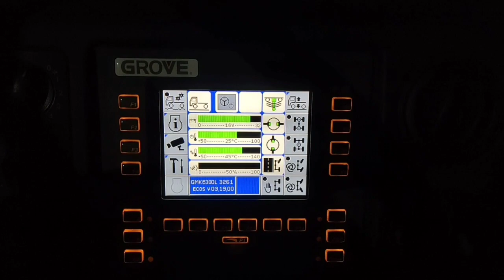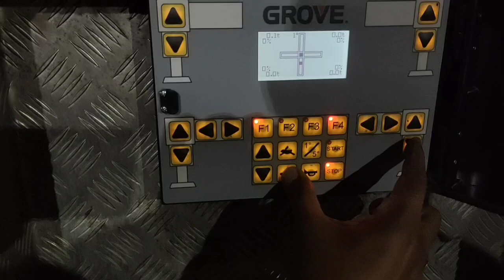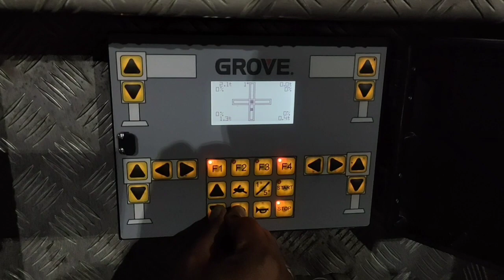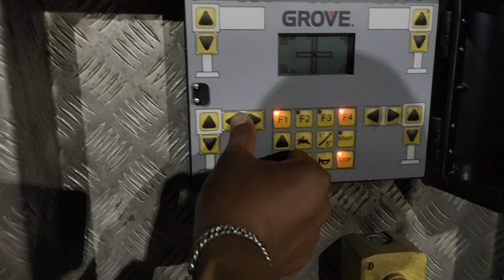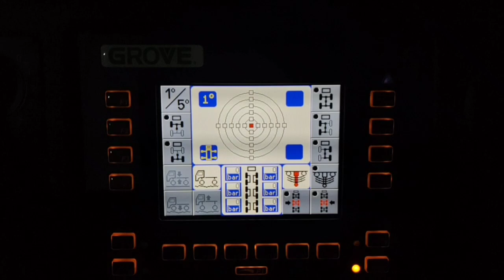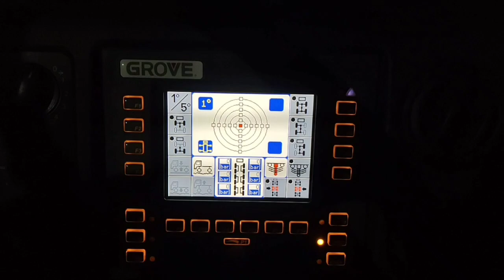GROVE GMK6300L SUSPENSION LOCK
suspension lock of GMK 300 tons